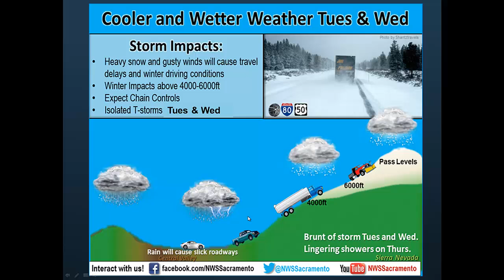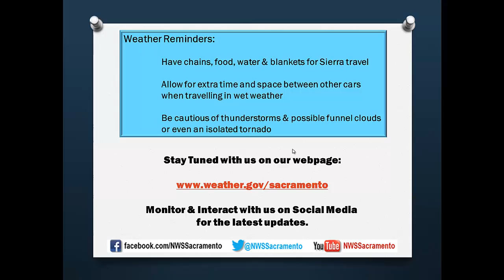Interior NorCal Weather Briefing for March 25-27, 2014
Wet weather pattern will bring rain and snow with gusty mountain winds along with the possibility of thunderstorms to interior NorCal.